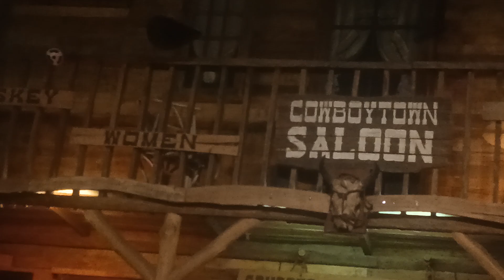It's your song by Garth Brooks.Covered by Sir Isko Macgui-ing together w/ the Fahrenheit Band.(CFAC)